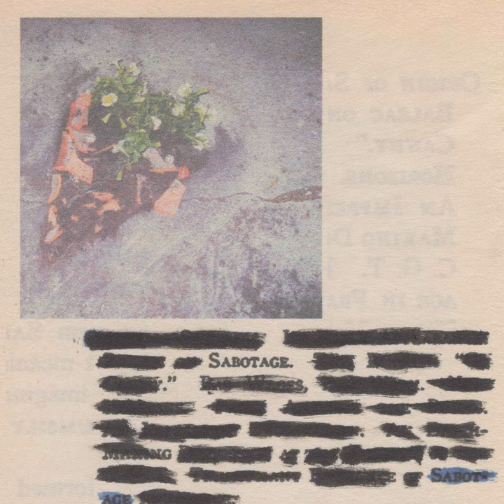SABOTAGE//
SABOTAGE// · KennyHoopla · Travis Barker

Associated  Performer: KennyHoopla, Travis Barker
Composer: Kenneth La'Ron
Misc.  Producer, Composer, Co- Producer: Andrew Goldstein
Synthesizer, Unknown: Kevin Bivona
Recording  Engineer: Kevin "Thrasher" Gruft
Mixing  Engineer: Adam Hawkins
Mastering  Engineer: Randy Merrill